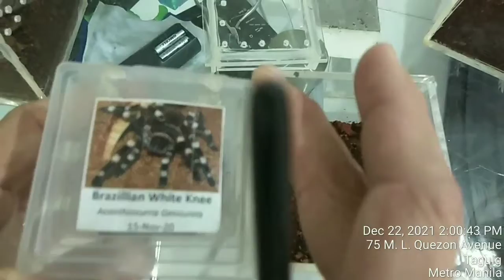tarantula rehousing video part 2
8 random Ts